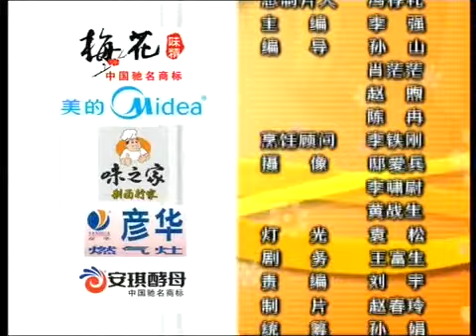天天饮食 [天天饮食] 锅烧香椿银鱼